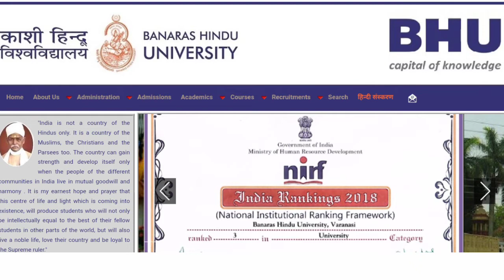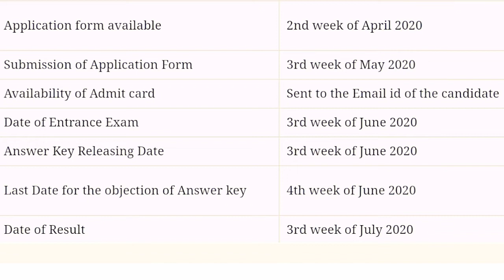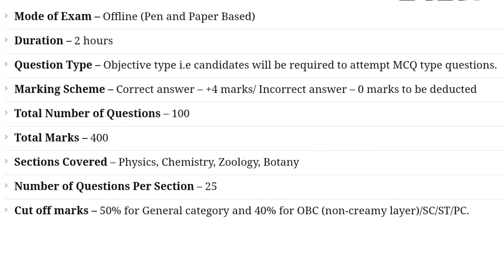BSCNursing2020-21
full details

bhu pre Nursing Entrance Exam2020

bhu pre Nursing 2020